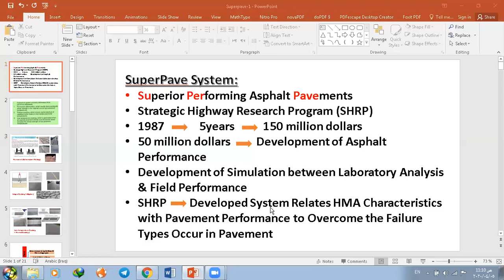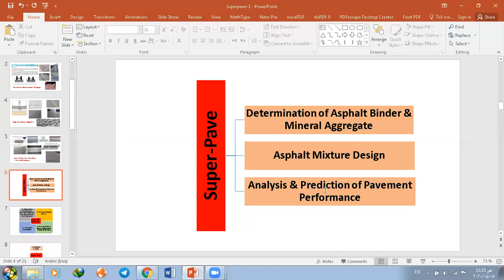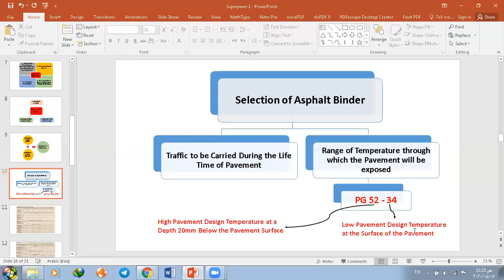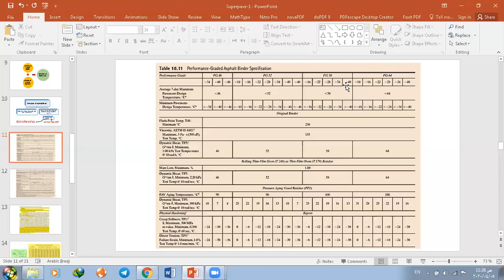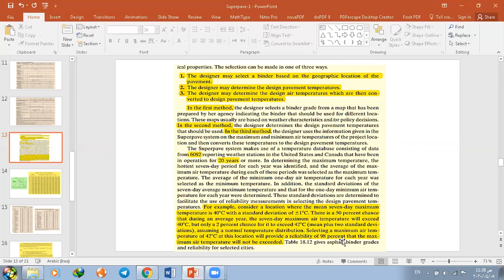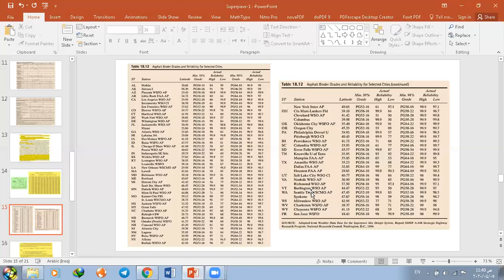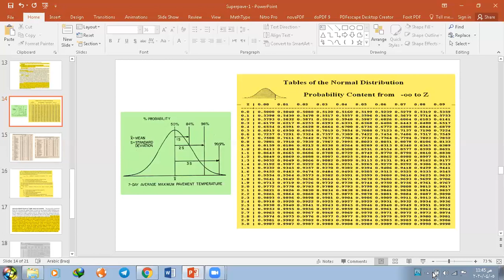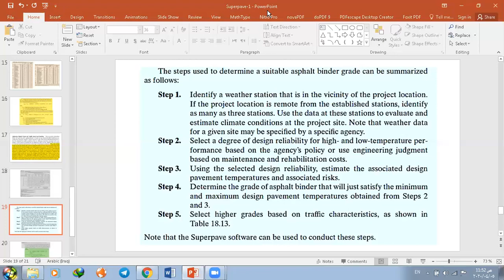Highway Engineering 4